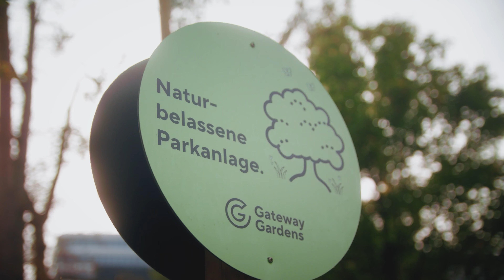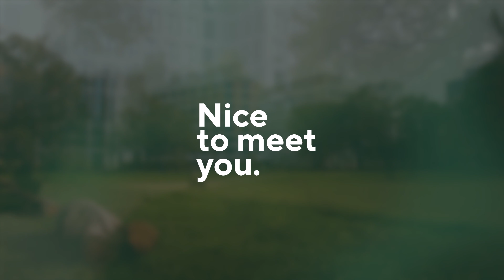Imagefilm | Gateway Gardens | Filmproduktion Frankfurt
Interesse an Ihrer eigenen Filmproduktion? Wir beraten Sie kostenlos

Gateway Gardens am Frankfurt Airport ist einer der am besten angebundenen Standorte Europas. Neben großzügigen Grünflächen und modernen Arbeitsplätzen bietet Gateway Gardens alles für das tägliche Leben – ganz egal, ob es sich dabei um ein Restaurant, Café oder eine bilinguale Kita handelt. Darüber hinaus bietet der Standort einen Raum für neue Visionen und Vernetzung mit dem Blick auf die Zukunft.

In unserem neuen Imagefilm zeigen wir Ihnen, was genau hinter Gateway Gardens steckt und welche Visionen der neue Standort am internationalen Flughafen in Frankfurt am Main verfolgt.

Sie wünschen sich einen eigenen Imagefilm für Ihr Unternehmen und suchen noch die richtige Produktionsfirma, die das möglich macht? Besuchen Sie unsere Website und lassen Sie sich von unserem Team kostenlos und unverbindlich beraten.

Fragen zu den Themen Erklärvideo, Imagefilm, Animationsvideo, Werbefilmproduktion, 360° Video, Virtual Reality, Augmented Reality, Recruiting Film, Employer Branding Video, Videoproduktion, Video Content, Markenfilm, Produktvideo oder Online Marketing? Die Filmproduktion muthmedia aus Frankfurt ist Ihr Ansprechpartner:

► Rufen Sie uns an:      069 – 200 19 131